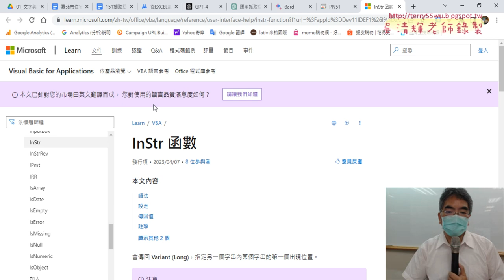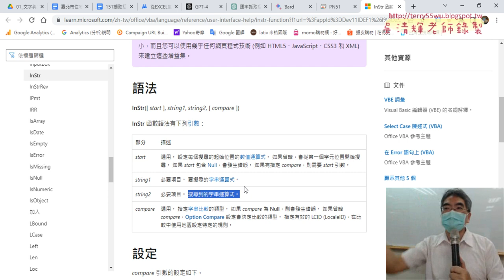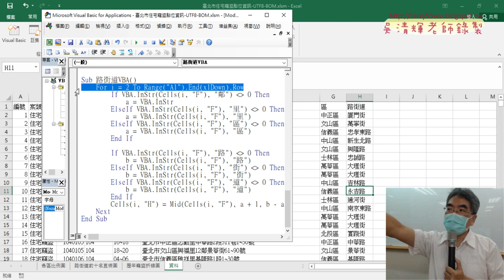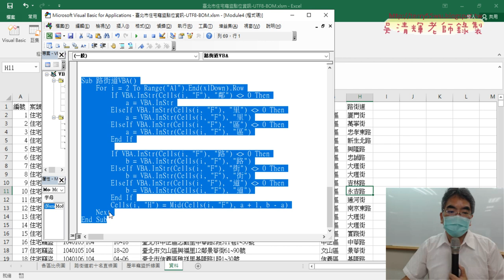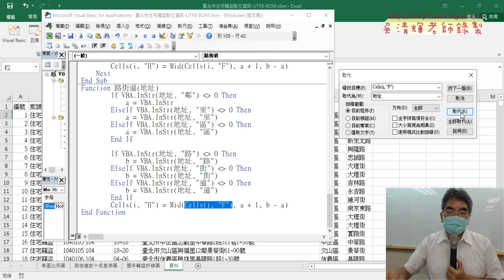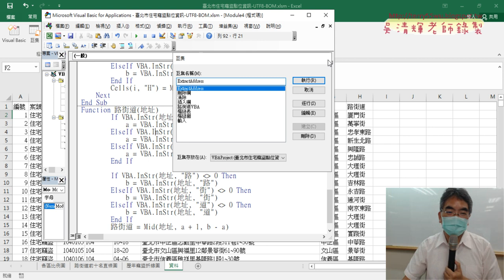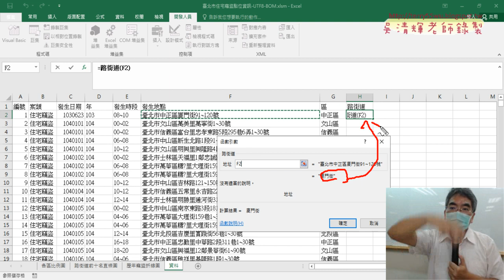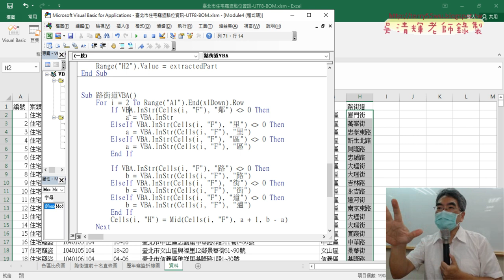06 將VBA的SUB改為FUNCTION說明